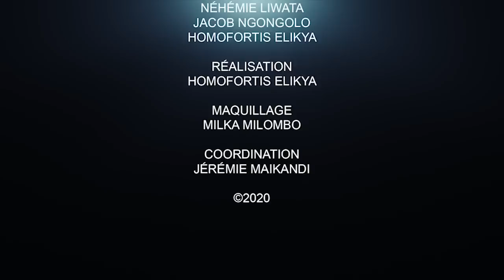PASTEUR GUYLIT DÉMONTE DÉNI LESSI, SONY KAFUTA, FAYULU ET KABILA.